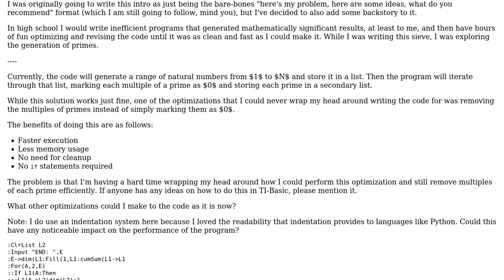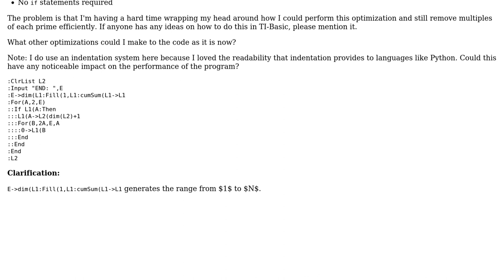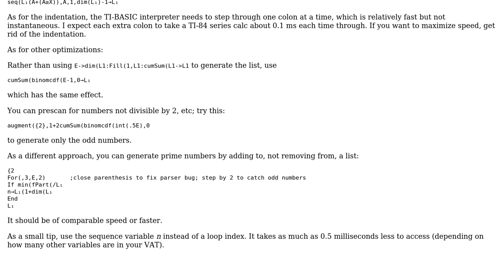Code Review: Sieve of Eratosthenes for prime generation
With thanks & praise to God, and with thanks to the many people who have made this project possible! | Content (except music & images) licensed under CC BY-SA | Music | Images & others | With thanks to user Zenohm user lirtosiast user Ethan Bierlein and the Stack Exchange Network Trademarks are property of their respective owners. You are responsible for your own actions.